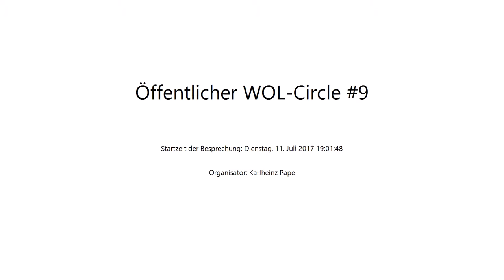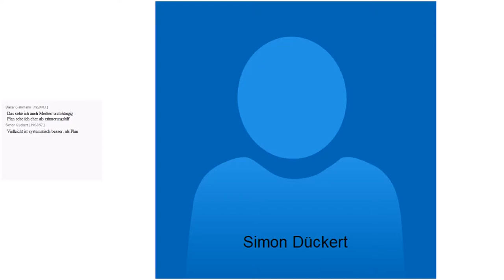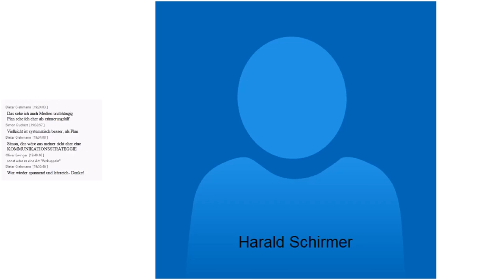Öffentliches WOL Circle Treffen 8 am 11. Juli 2017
Aufzeichnung des achtenTreffens des öffentlichen WOL-Circles im Rahmen des Corporate Learning 2025 MOOCathon am 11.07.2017.
(Die im Vorspann gezeigte Nr. 9 ist falsch, das ist das achte WOL-Treffen.)
Im WOL-Circle 8 geht es um die Systematisierung der eigenen Kontakt-Aktivitäten, und wieder um das empathische Vorgehen.

Während des Corporate Learning 2025 MOOCathon haben sich mehrere Lerngruppen gebildet. Diese Lerngruppe hat sich vorgenommen, nach der WOL-Circle-Anleitung von John Stepper für 12 Treffen in 12 Wochen, “Working Out Loud – WOL” einzuüben. Damit auch andere diesen Lernprozess nachvollziehen können, tagt dieser WOL-Circle öffentlich. Die Online-Treffen sind Live-Sessions, die anschließend aufgezeichnet werden.
In diesem ersten öffentlichen WOL-Circle lernen folgende Personen gemeinsam:
Simon Dückert, Winfried Felser, Karlheinz Pape, Antje Röwe, Harald Schirmer.
Weitere Infos zu Working Out Loud Circles findet man auf dieser Webseite

Nach den WOL-Circle-Guides Version 4.01 von John Stepper, ins Deutsche übersetzt von Katharina Krentz & Monika Struzek.